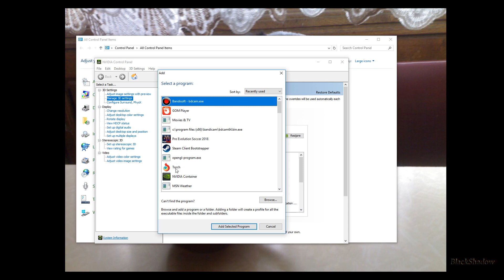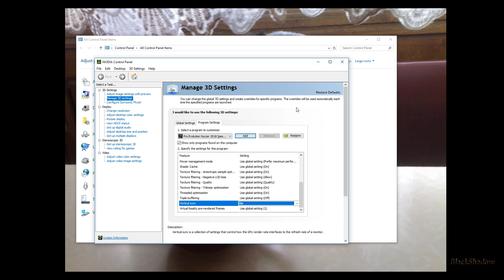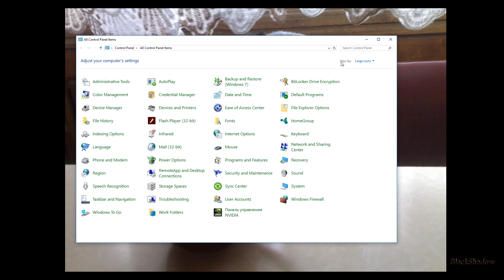Pro Evolution Soccer 2018 ⚽ როგორ გამოვასწოროთ ლაგები და ფრიზები ⚽ (PES 2018)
ყველა მსურველს შეუძლია მიიღოს მონაწილეობა არხის განვითარებაში:
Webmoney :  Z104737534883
პროკრედიტბანკის ანგარიში: GE39PC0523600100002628 GEL:  SWIFT კოდი MIBGGE22: მიმღები GIORGI GELASHVILI.
დონატორები:

GioOnashvili 2 000 RUB
რეზი                20 RUB
giorgi lagvilava 20 RUB
DachiGamesModder 23 RUB
Ram Russo 22 RUB
GEO MINER 10

★ უფრო მეტი ვიდეოებისათვის გამოიწერეთ არხი, დაალაიქეთ ვიდეოები და გაუზიარეთ მეგობრებს. ყველას დიდი მადლობა მხარდაჭერისთვის!
★ გთხოვთ თქვენი აქტიურობით დაეხმაროთ არხს. დიდი მადლობა ყველას მხარდაჭერისთვის!
GPU: GeForce GTX 760
CPU: Intel(R) Core(TM) i7-2600 CPU @ 3.40GHz
Memory: 8 GB RAM (7.97 GB RAM usable)
Current resolution: 1920 x 1080, 60Hz
Operating system: Microsoft Windows 10 Pro